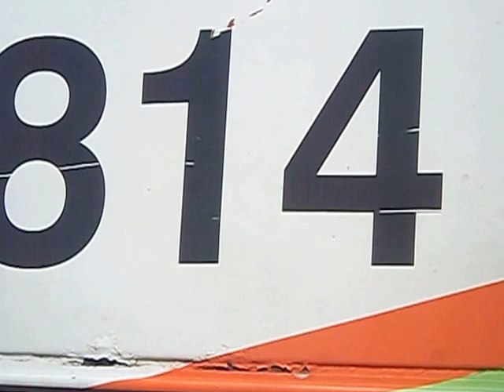Tri-Rail Railbuffing part 2